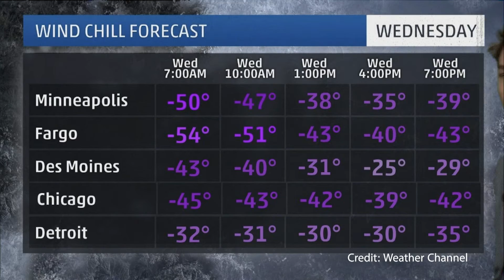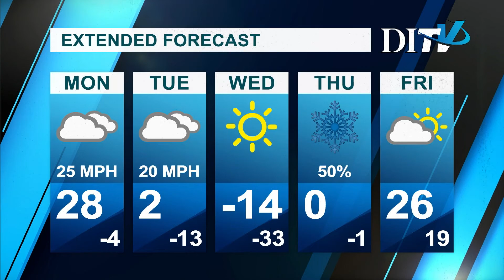DITV Weather: Monday, January 28th, 2019